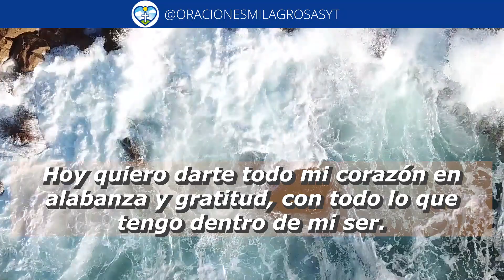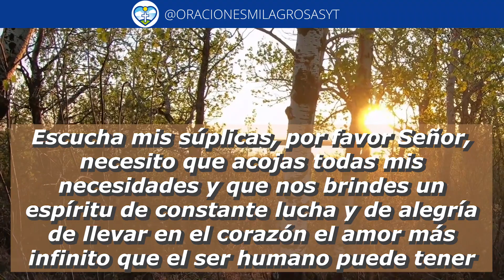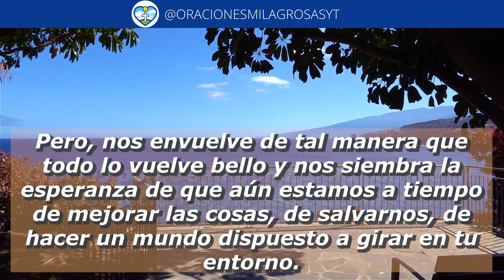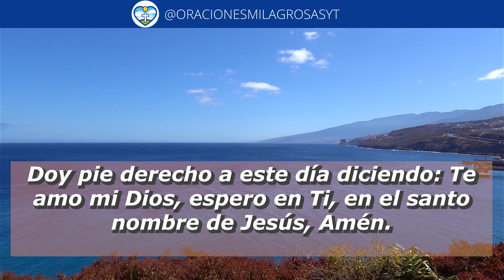🔥 Oración De La Mañana Para Dar Gracias A Dios Y Pedir Su Ayuda 🙏 ORACIONES MILAGROSAS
Piadoso y hermoso Señor, hoy despierto en tu presencia con el deseo de mantenerme cerca de Ti y de apartar todos los males que quieran oscurecer mi día. Hoy quiero darte todo mi corazón en alabanza y gratitud, con todo lo que tengo dentro de mi ser.
Hoy tengo un corazón que late con más fuerza y que anhela la pureza que Tú tienes Señor, enséñame a ser como Tú, un vivo reflejo de tu amor, un verdadero testimonio, para llegar a las personas que andan como muertos en vida, sin nada que los motive o los haga ver que son tus hijos.

335. ORACION DE LA MAÑANA